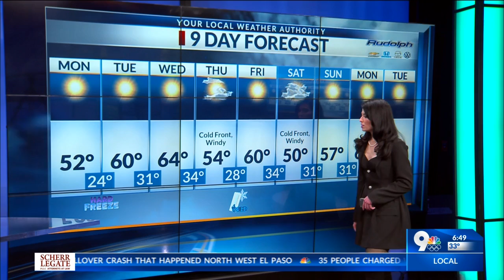Roxy has your Monday Forecast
Roxy’s Monday Forecast: Warmer conditions ahead, next cold front moves in on Thursday